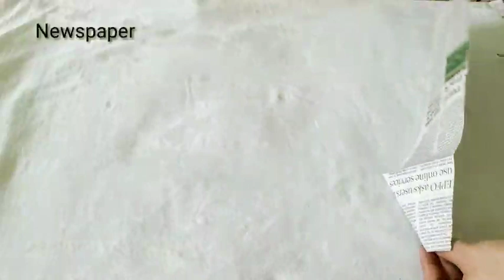Hearty Meals: DIY Bottle Craft Ideas/Glass Bottle Craft ideas/Newspaper bottle art!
In today's video we will make Newspaper bottle art , bottle craft ideas ,DIY  newspaper bottle craft..

Materials:

Cardboard
Glue, Fevicol
Newspaper
Scissor
Pencil